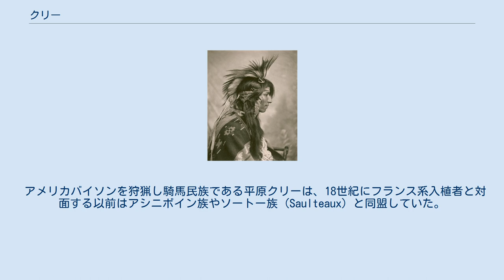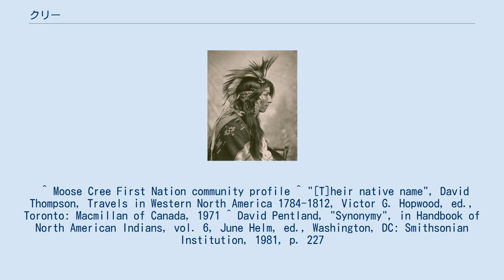クリー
クリー・インディアン（1903年撮影） クリー (Cree) は、北アメリカの先住民族（カナダの用語ではファースト・ネーション）の最大部族の1つ。
 アルゴンキン語族のクリー語を話す人々も多い。
 クリー族は一般的に下記の8グループに分類される（政治的もしくは文化的分類）。
 全体としてクリー族は内名（民族の自称）として「ネヒラウェ（Nēhilawē、我々の言葉を話すもの）」を使用している。
クリー族自身は「クリー」を欧州系入植者の言語（英語、フランス語）を話す時にのみ使用する。
 アメリカバイソンを狩猟し騎馬民族である平原クリーは、18世紀にフランス系入植者と対面する以前はアシニボイン族やソートー族 (Saulteaux) と同盟していた。
 ^ Moose Cree First Nation community profile ^ "[T]heir native name", David Thompson, Travels in Western North America 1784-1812, Victor G. Hopwood, ed., Toronto: Macmillan of Canada, 1971 ^ David Pentland, "Synonymy", in Handbook of North American Indians, vol. 6, June Helm, ed., Washington, DC: Smithsonian Institution, 1981, p. 227